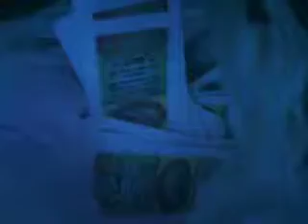SPRAGUE DUMPING ANTHONY'S PAPER 4